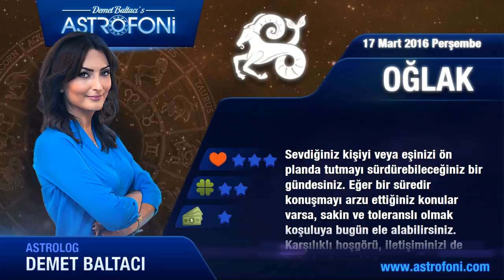OĞLAK günlük yorumu 17 Mart 2016 Perşembe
Oğlak Burçları Merhaba Bugün 17 Mart 2016 Perşembe
Sevdiğiniz kişiyi veya eşinizi ön planda tutmayı...